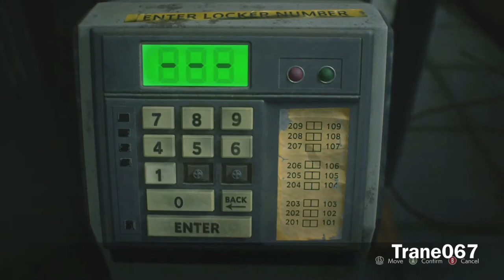Resident Evil 3 Remake: Find Dr. Bard - Go to the S.T.A.R.S. Office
Find Dr. Bard and go to the S.T.A.R.S. office mission walkthrough at Police Station in Resident Evil 3 Remake.